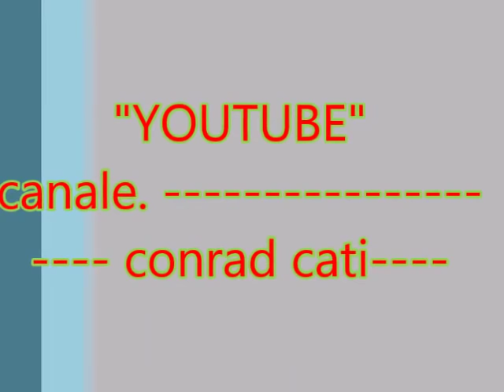Un Amore Diverso 1976 * Leano Morelli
Questa Play List è Dedicata alle canzoni Italiane del 1976
Qui. il sito di YouTbe